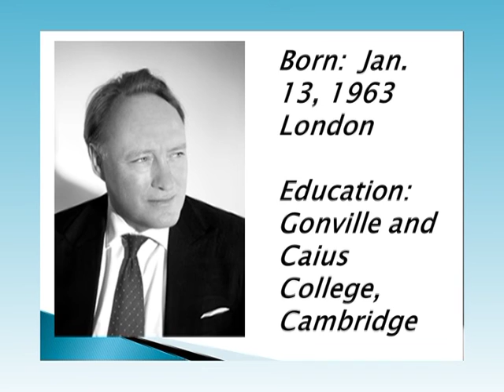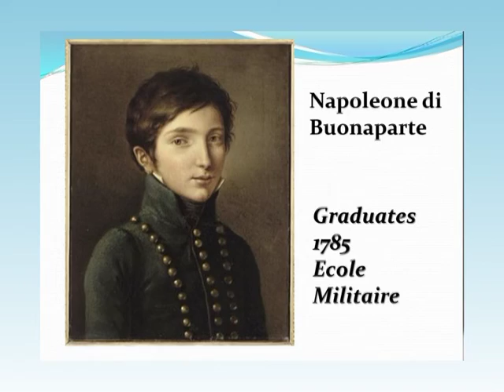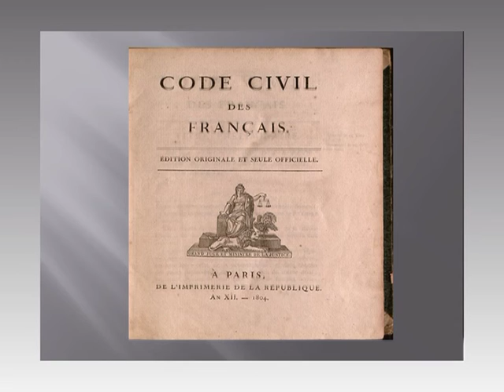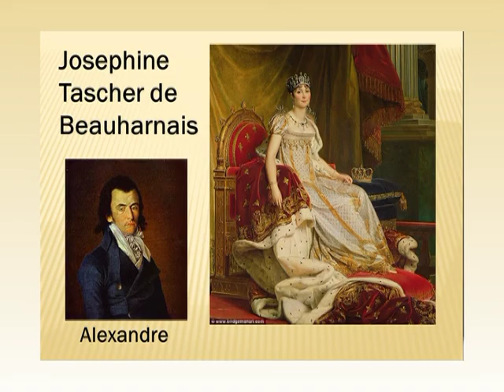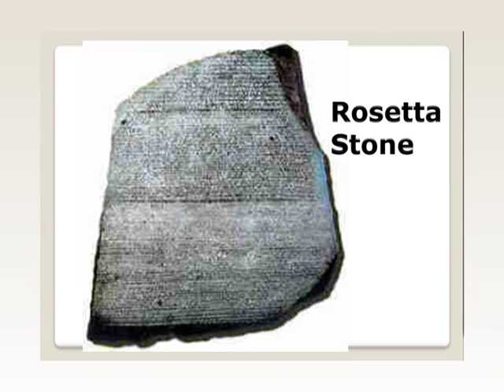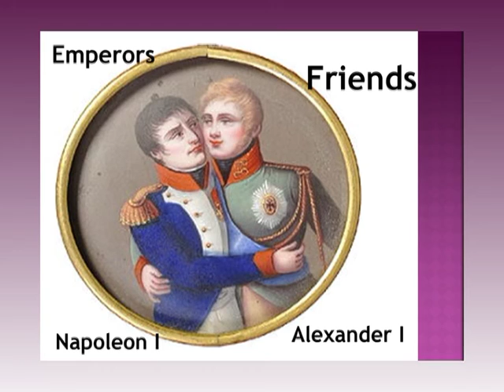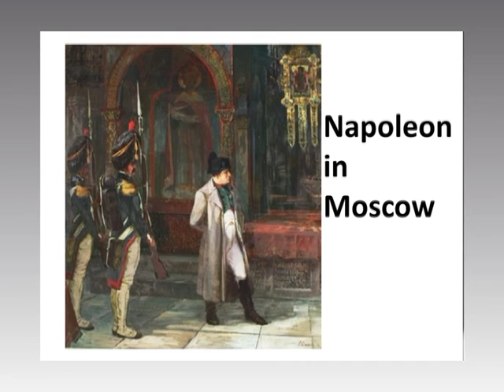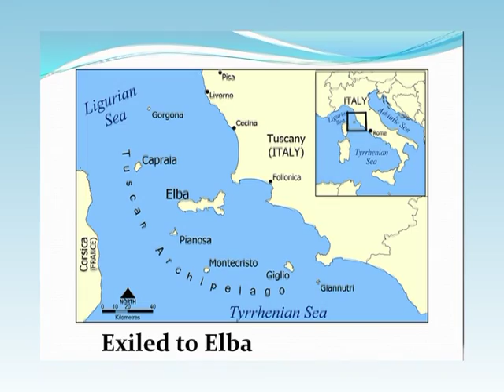Spring 2016 Booked for Lunch Series feat. Reviewer Tim Younkman - April 8, 2016